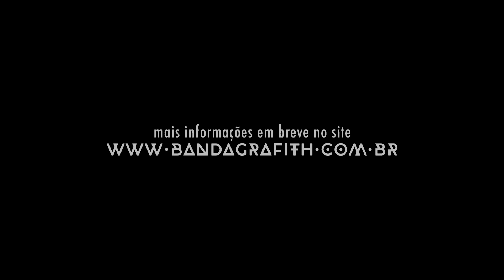Grafith 31 Anos - 9.Nov - Shock Casa Show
O mês de novembro está chegando, e com ele "A MAIOR FESTA" de aniversário 🎂 de uma banda natalense. Vem aí... Grafith31Anos, 09 DE NOVEMBRO na @shockcasashow. Realização: @valmirmendoncapromocoes
(vendas e mais informações em breve)